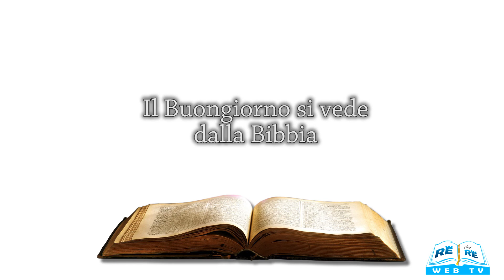Il Buongiorno si vede dalla Bibbia 29 06 2020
Meditazione a cura di Giovanni Bulzis.